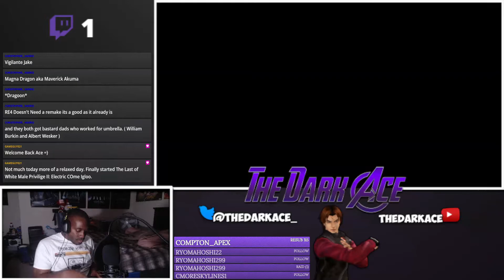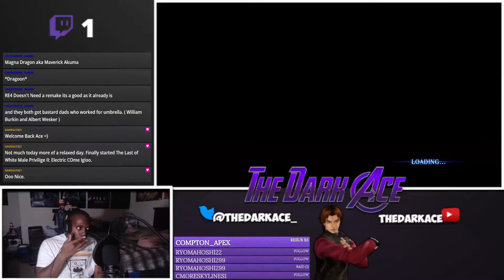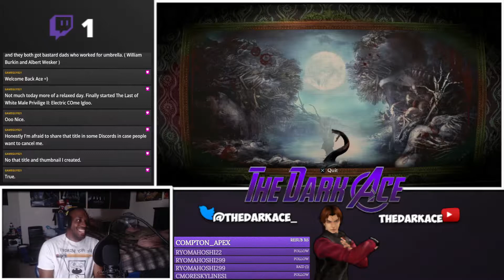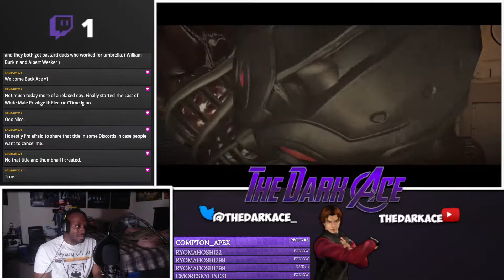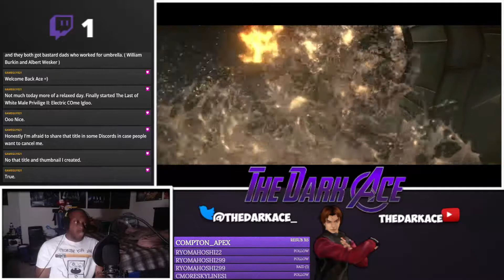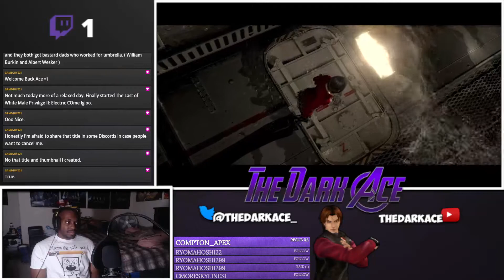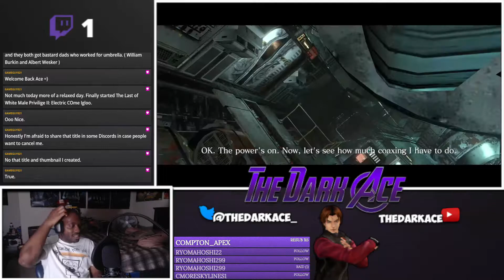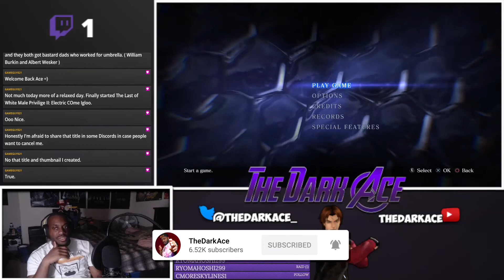TheDarkAce Plays: Resident Evil 6 Co-op (PS4) Ada Campaign Part 1 w/ Okami Shaun